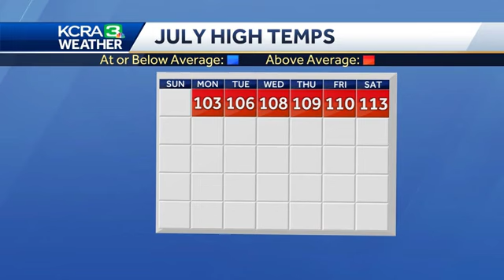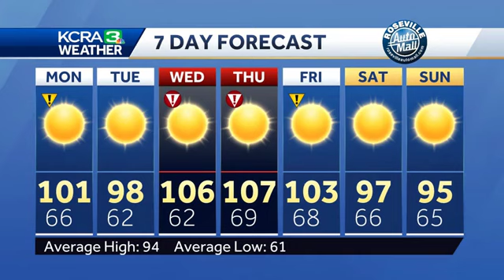Delta Breeze will bring some relief to the heat this week to the Central Valley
KCRA 3 Weather meteorologist Dirk Verdoorn looks at the impact a building marine layer will have on Central Valley temperatures this week and when another spike in temps will hit.